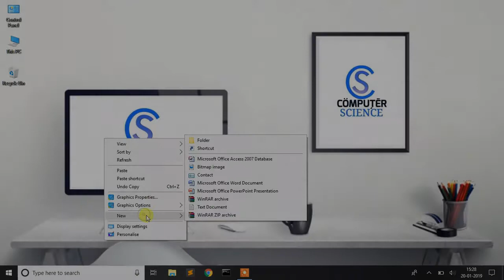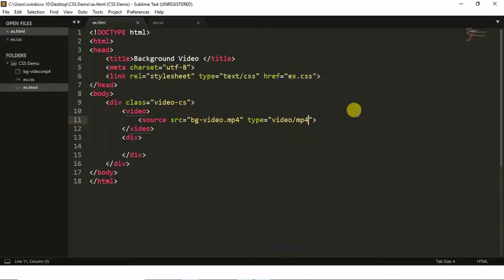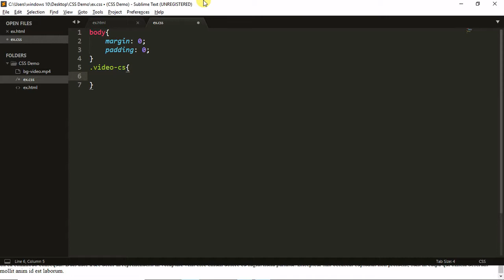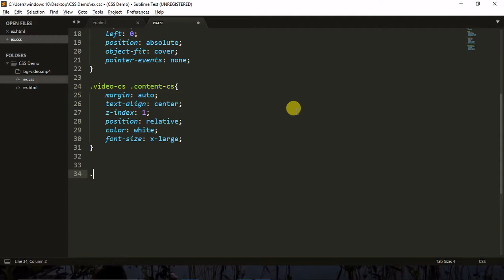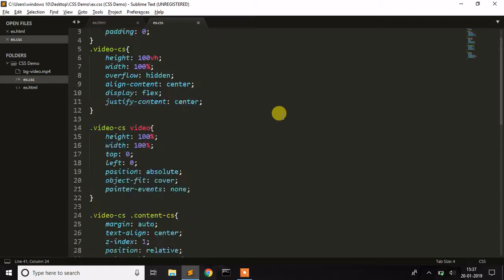Full screen background video HTML CSS | Computer Science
Full Screen background video HTML CSS